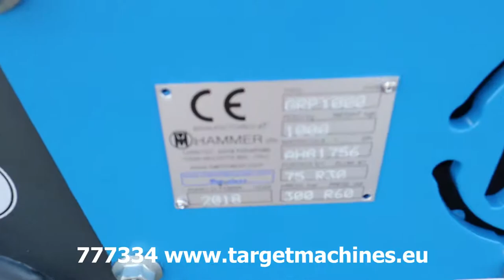777334 HAMMER GRP1000 DEMOLITION / SCREENING / SORTING GRAPPLE BUCKET 2018 TO FIT 13~19T AH81756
777334 HAMMER GRP1000 DEMOLITION / SCREENING / SORTING GRAPPLE BUCKET 2018 TO FIT 13~19T AH81756

New / unused stock sale.

Screening / Sorting / Demolition GRP1000 hydraulic grapple.
Hydraulic rotation.
For 13~19T excavator.
Made in italy.
Supply pressure 300 bar.
Required oil flow 50 l/min.
Rotation pressure 60 bar.
Flow rotation 30 l/min.
Grapple width 85cm.
Opening length 180cm.
CE Certified.
Included CE Declaration of Conformity.
Product size: 196L cm x 88W x 107H cm.
Shipping pallet size: 202L cm x 88W cm x 124H cm.
SOLD